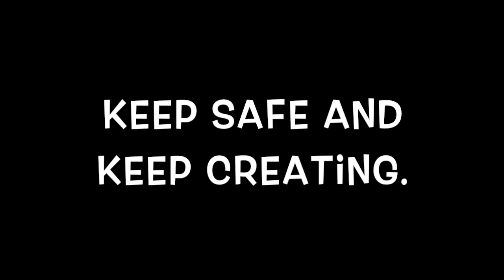How to draw an Old man running down the street while using an Art BOT.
How to draw an Old man running down the street with an Art BOT